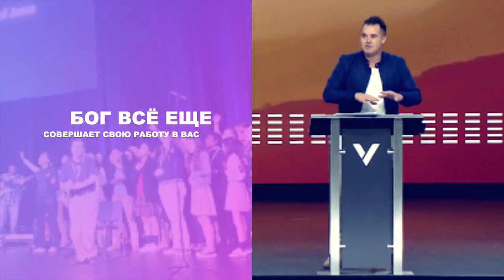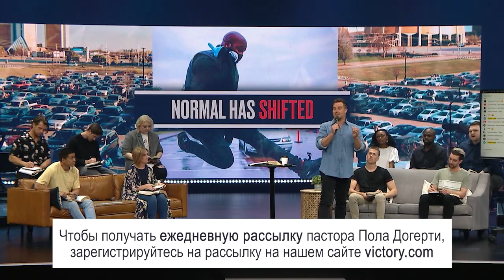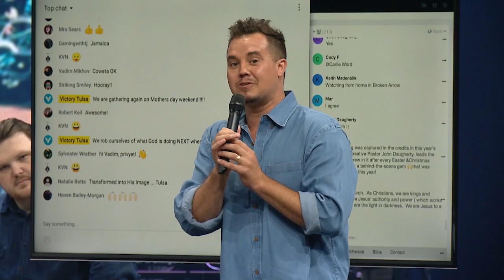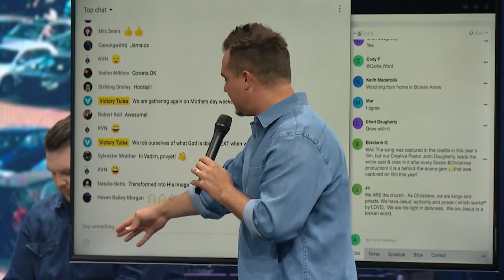ИЗМЕНИЛОСЬ ТО, ЧТО БЫЛО НОРМОЙ. «Победа» (63)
Евангелие последовательно. Оно никогда не меняется. Иисус тоже последовательная Личность. Но Его пути и чудеса всегда новые. Он не застрял в старых способах совершения чудес.  Если Он исцелил слепого, сделав брение из грязи, это не значит, что Он всегда так исцеляет слепых. Он не всегда исцеляет парализованных, только когда их спускают на носилках с крыши. Он приносит в церковь новые стратегии чудес.

В своем послании Пол Догерти показывает места Писания, которые введут нас в новое время. Мир меняется чуть ли не каждый час. Появляются новые правила. И мы никогда не знаем, что же будет потом.

Если мы сопротивляемся переменам, боимся их или утомляемся от них, нам стоит приблизиться к Тому, Кто приносит самые колоссальные перемены в этот мир. Самый большой Агент Перемен всех времен - это Бог.

Подробности в программе. Смотрите прямо сейчас!